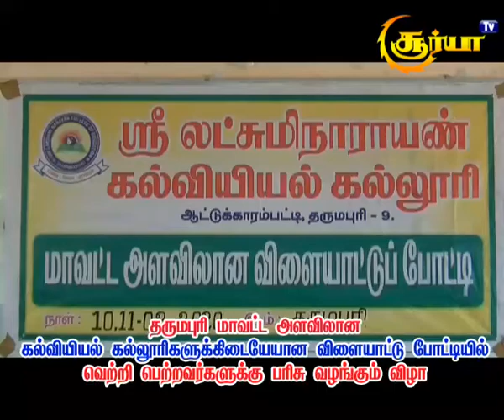தருமபுரி மாவட்ட அளவிலான கல்வியியல் கல்லூரிகளுக்கிடையேயான விளையாட்டு போட்டி பரிசு வழங்குதல்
ஸ்ரீ லக்ஷ்மி நாராயண் கல்வியல் கல்லூரி ஆட்டுக்காரன் பட்டி தர்மபுரி